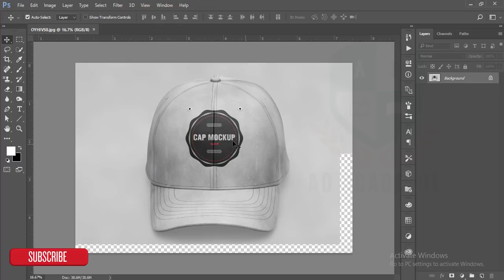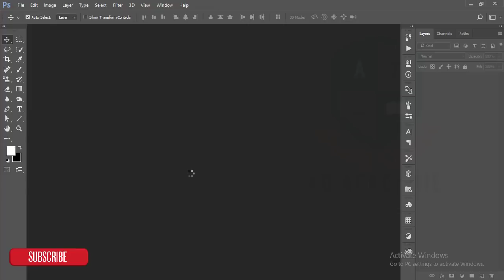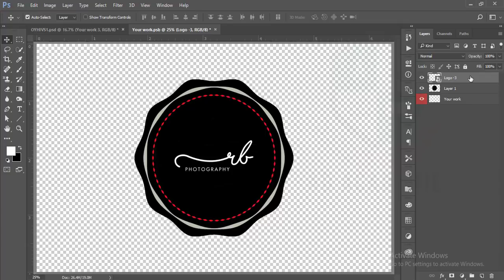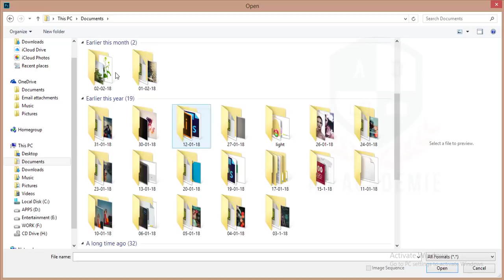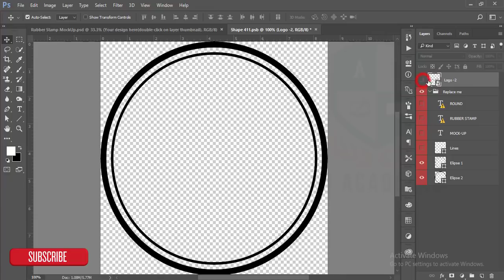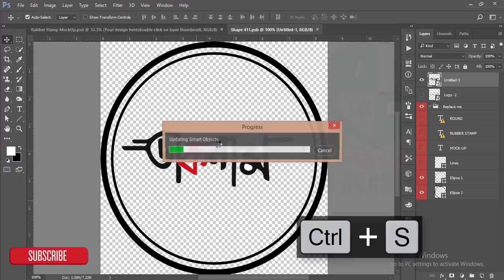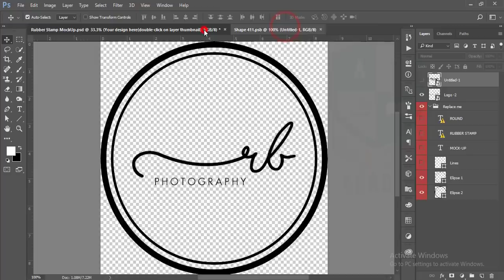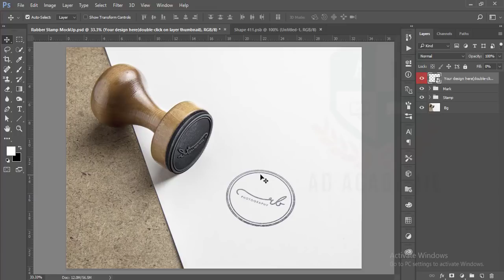Tutorial mockup photoshop | Free Mockup | Stamp Mockup free psd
Hi Everyone i am gonna show you a new thing today. Tutorial mockup photoshop | Free Mockup | Stamp Mockup free psd

Music Credit